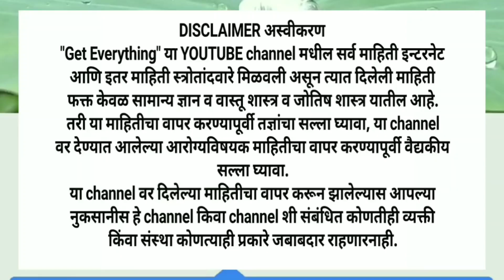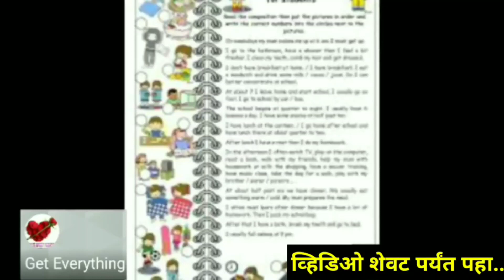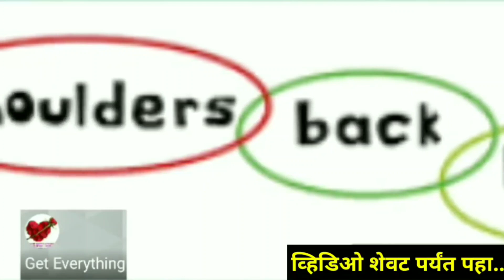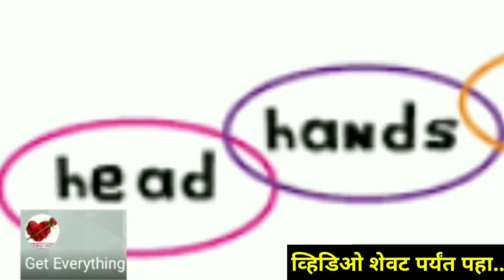स्मरण शक्ती वाढवण्यासाठी हे खा, 10 चटपटीत उपाय , वेळात वेळ काढून नक्की पहा | increase memory power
संघशक्ती भांडे किंवा लक्षात राहणे हे मनाच्या एका व्यक्तीवर अवलंबून आहे म्हणून मनाची एकाग्रता जेवढे जास्त असेल तेवढे स्मरण शक्ती जास्त असते म्हणून आपण शक्यतो लक्षात ठेवण्यासाठी कोणती गोष्ट लक्षपूर्वक ऐकणे किंवा लक्ष केंद्रित करणे अत्यंत गरजेचे असते तरीही मी सदर व्हिडिओमध्ये स्मरणशक्ती वाढवण्यासाठी आहार व उपाय सांगितले.